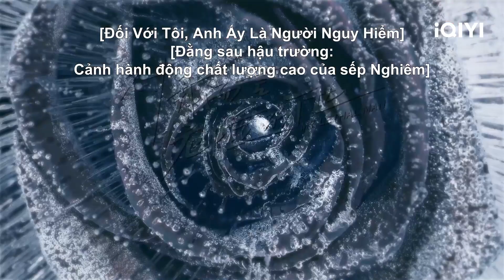Cảnh hành động chất lượng của Nghiêm tổng | Đối Với Tôi, Anh Ấy Là Người Nguy Hiểm | iQIYI Vietnam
💕"Yêu" tại iQIYI! 💕Từ hôm nay, cùng iQIYI trải qua ngày lễ tình nhân lãng mạn, dũng cảm nói lời yêu, sẽ có cơ hội nhận được món quà bí mật😍
Thời gian sự kiện: 10/2/2023 – 16/02/2023; cách thức tham gia: Truy cập 🎥dũng cảm nói lời yêu với người ấy 🎥 và gửi bài đến email trong thời gian sự kiện
iQIYI sẽ công bố danh sách trúng thưởng “Bậc thầy ngọt ngào của xưởng đào” sau khi sự kiện kết thúc ~ Mỗi bạn được chọn sẽ có cơ hội được lên bảng nhé!🎁🎁🎁

Diễn viên chính: Lý Mặc Chi, Zhixin Fan
Miêu tả: "Một vụ án bắt cóc ly kỳ đã khiến Thẩm Mạn Ninh vô tình gặp được "song trùng" của mình là Trang Tâm Nghiên, và cái chết chóng vánh của Tâm Nghiên đã khiến Nghiêm Tinh Trình quyền lực và bí ẩn dùng danh nghĩa “vị hôn phu” buộc Thẩm Mạn Ninh sống với thân phận “song trùng”. Thẩm Mạn Ninh bị Nghiêm Tinh Trình nhấn chìm và dẫn vào vòng xoáy biến động của gia đình họ Trang, cả hai đi từ thù địch sinh tử đến tay trong tay từng bước, vượt qua mọi khó khăn và cuối cùng ổn định lại đại lý sắp sụp đổ . Nghiêm Tinh Trình cuối cùng cũng tìm ra sự thật đáng kinh ngạc về quá khứ bí mật 17 năm trước... Cuối cùng, sự thật về vụ án chưa được giải quyết 17 năm trước được đưa ra ánh sáng, và cả hai nhận ra sự ấm áp của tình yêu và gia đình đích thực. Nghiêm Tinh Trình và Thẩm Mạn Ninh chung tay, bắt đầu một cuộc sống mới với tình yêu. "

Xem Thêm nhiều phim hay khác:
✨Phim Cổ Trang: